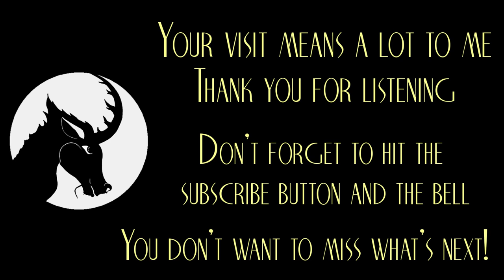Clarity in Reverie - Creepypasta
I saw it, I lived it and now I live to be with It. It’s at edges of my waking thoughts and free to paint a clear picture in my midnight reveries.